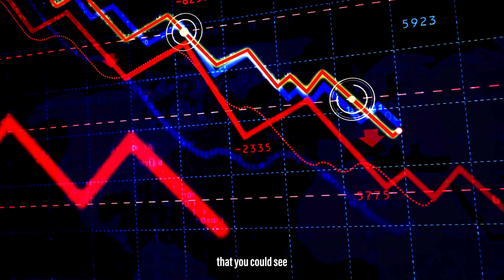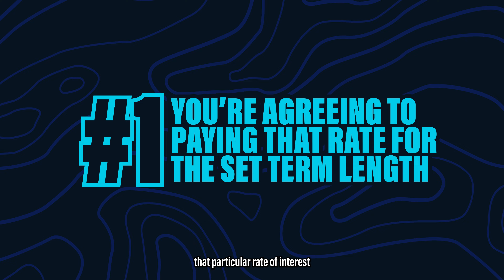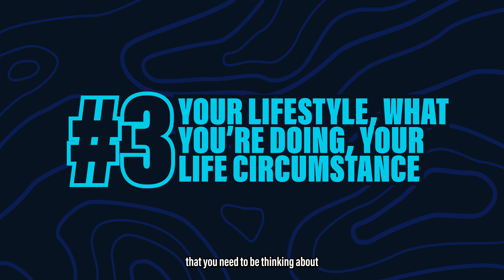Flexibility OR Consistency? Picking My Mortgage In 2024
2024 stands as a critical year for Canadian mortgage holders facing the monumental decision of choosing between a fixed-rate or variable-rate mortgage. With whispers of potential interest rate cuts on the horizon, making an informed choice has never been more crucial. Alex McFadyen, renowned as The Mortgage Pug and a leading Mortgage Advisor at Flow Mortgage Co., dives deep into this pivotal topic, ensuring you're well-equipped to navigate this year's mortgage landscape.

In this essential video, we explore:

🛠 How Fixed Rate Mortgages Work: A straightforward breakdown of fixed-rate mortgages and their predictability in payments.
🧐 3 Key Considerations for Fixed Rates: Delving into the crucial aspects you must ponder before locking in a fixed rate.
📉 Understanding Variable Rate Mortgages: An insight into the workings of variable-rate mortgages and their potential benefits.
🤔 Evaluating Variable Rates: Factors to weigh when considering the flexibility of a variable rate.
🔄 Making Your Decision: Practical tips and expert advice on deciding which mortgage type best suits your financial goals in 2024.

As the Canadian mortgage landscape braces for potential shifts, being armed with the right knowledge is paramount. Whether you're on the verge of renewing your mortgage or stepping into the housing market, Alex's guidance is tailored to help you make a choice that aligns with your financial outlook and objectives.

🎙️ Make sure to check out our brand new podcast, "The Flow: Real Estate & Money Show" wherever you listen to podcasts.

🌐 For detailed insights and tailored advice for the Canadian market, don't forget And, if this content lights a bulb for you, give us a like, share, and make sure you're subscribed to Flow Mortgage Co.

Alex's Facebook/Instagram/Threads: @themortgagepug

Timestamps:
0:00 The Decision Facing Many Canadians
0:59 How Fixed Rate Mortgages Work
2:12 3 Things You Need to Consider with a Fixed Rate
3:10 The Scale of Flexibility
3:48 How Variable Rate Mortgages Work
4:01 Things You Need to Consider with a Variable Rate
5:02 Benefits of the Variable Rate
5:28 How To Decide Between Fixed or Variable
6:00 Alex's Suggestions